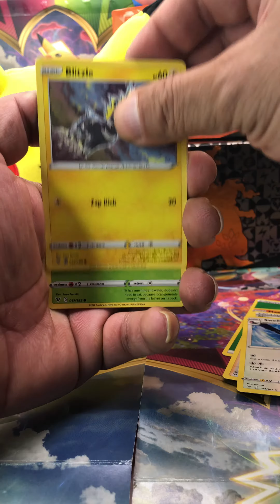Pokemon pack opening! Vivid Voltage! On the hunt for the chunky Pikachu!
Hunting for the chunky Pikachu!